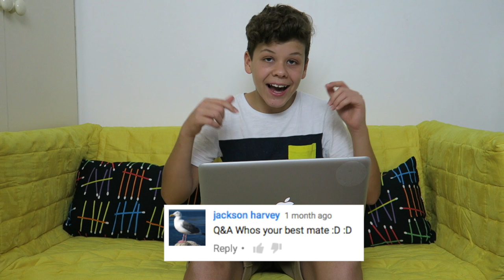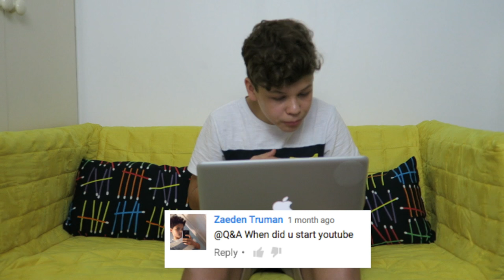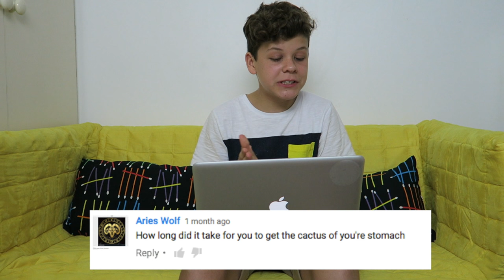Q&A! - WHERE DO I STASH MY SPERM?!?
Hey guys! Hope you you enjoyed this weeks video! Want more videos like this or have any suggestions for more upcoming videos? Comment all down below thanks guys!!